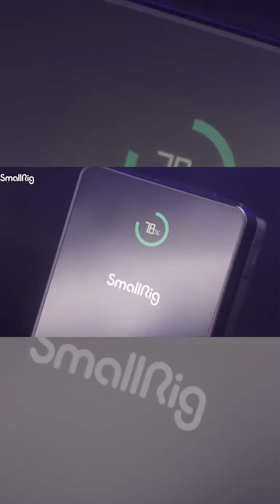Smallrig 𝐕𝐁𝟗𝟗 𝐏𝐫𝐨 𝐌𝐢𝐧𝐢 𝐕 𝐌𝐨𝐮𝐧𝐭 𝐁𝐚𝐭𝐭𝐞𝐫𝐲 𝟒𝟐𝟗𝟐